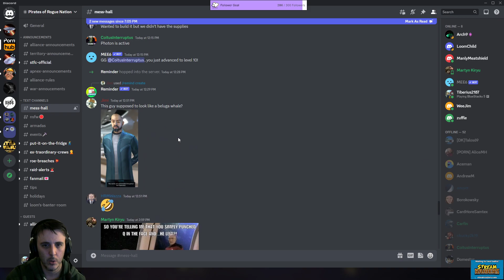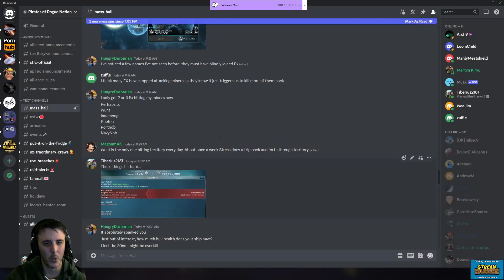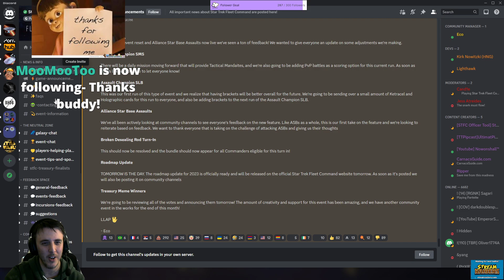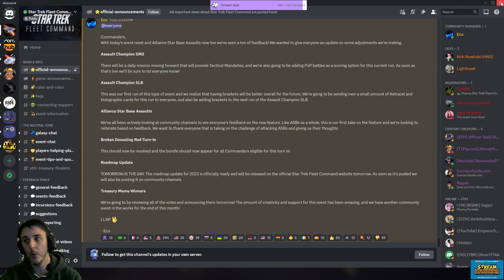Highlight: Star Trek Fleet Command - Assaults = worst feature ever?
On Thursday Twitch show we discussed the horrible new feature that was added for Alliance Starbase Assaults, and how poorly it was rolled out in the game.   Just might be the worst we&#39;ve had yet, and that&#39;s definitely saying something.